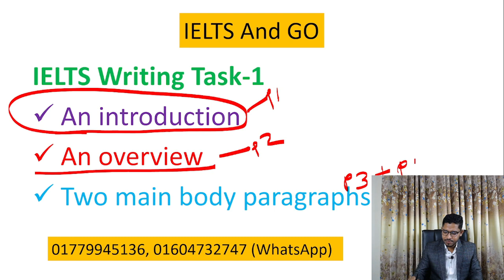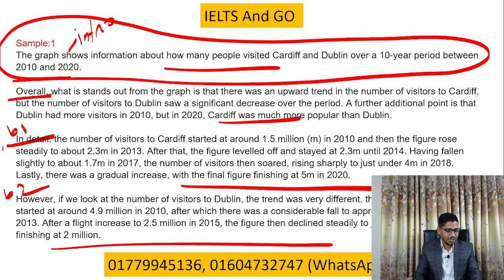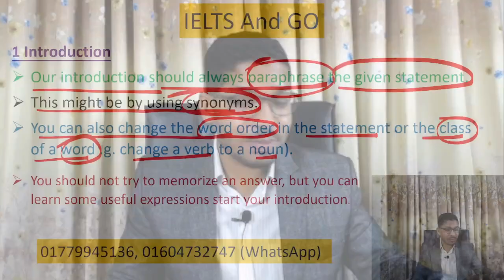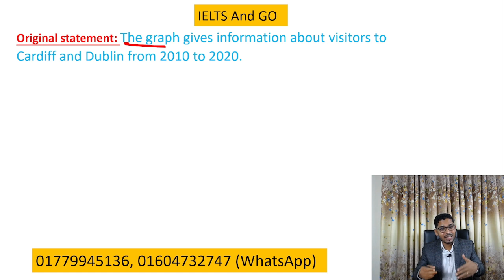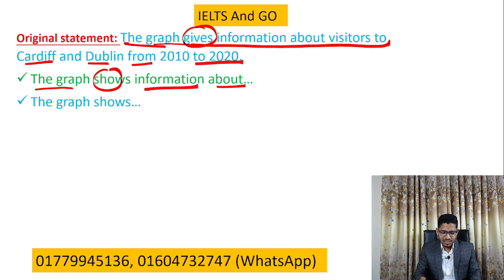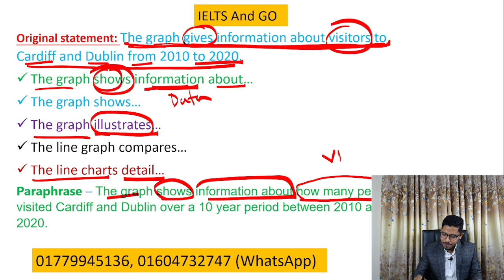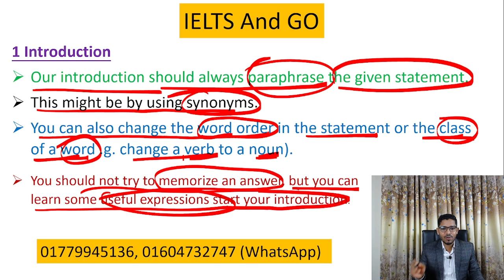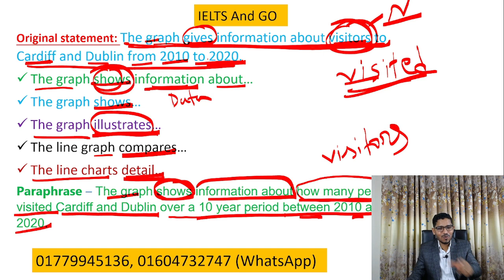How to get 8+ in IELTS Writing Task 1 Academic/ Part -2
We make English Lessons for IELTS and Academic Students.

আমাদের পরিচালিত ইংলিশ কোর্স সমূহ:

 IELTS (Full Course)
 IELTS Basic
 Spoken English level 1 (Basic)
 Spoken English level 2 (Advance)
 Grammar for IELTS
 Kids and Mom Spoken English
 চাকুরীজীবিদের জন্য ইংলিশ স্পোকেন।
 Academic English For HSC And SSC
 Free IELTS and English Speaking